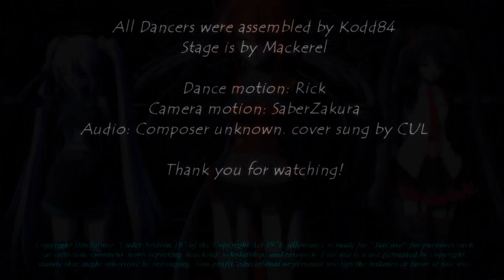MMD - Angel Rhythm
Another case of "Heard it, loved it, danced to it." Best part is, when I heard it, I knew EXACTLY which model to use. The rest are just there to fill space. Had to render it six times, but who cares? Enjoy.

All dancers were made by Kodd84
Stage by Mackerel

Motion by Rick
Camera by SaberZakura